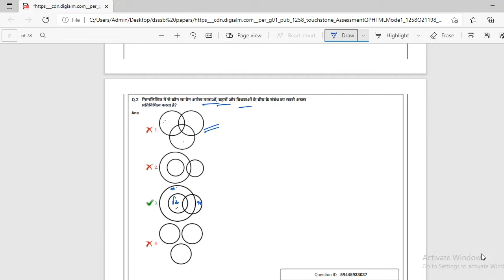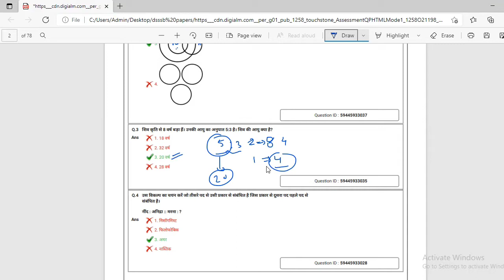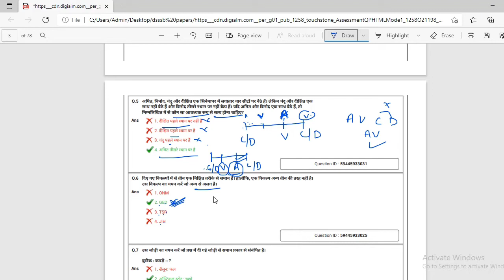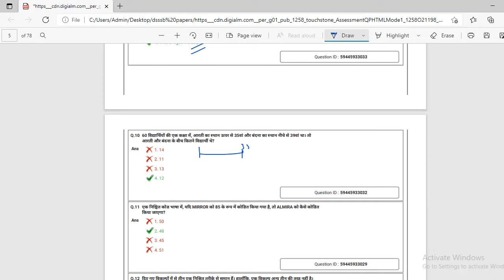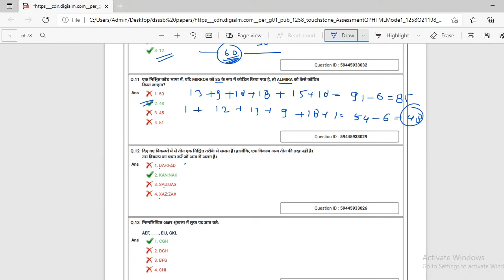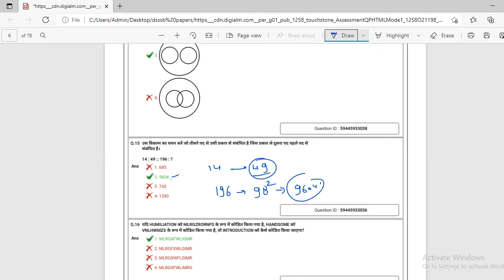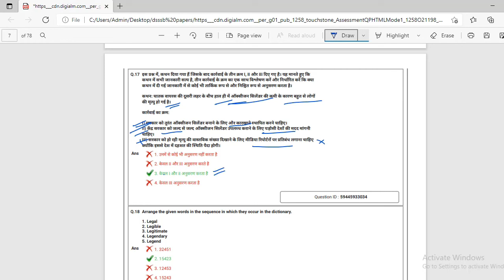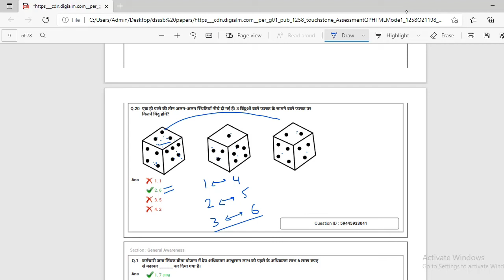Dsssb pgt exam solution/pgt english female/Dsssb prt tgt pgt/dsssb reasoning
आज की video में PGT ENGLISH FEMALE EXAM (30.06.21) के REASONING SECTION का FULL SOLUTION कराया गया है।

Fb ~ Career Nirmaan